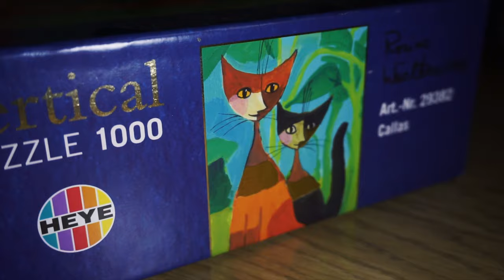We Like Puzzles #11 | Rosina Wachtmeister: Cute Cats Puzzle (Heye) - 1000 Pieces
This puzzle took us by surprise how difficult it turned out to be...